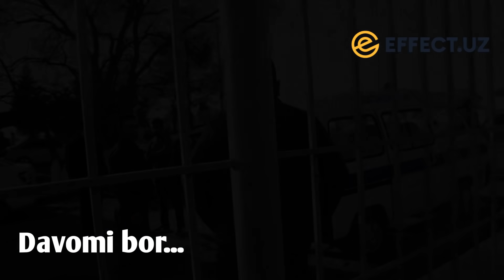СУДДА КАТТА ЖАНЖАЛ СОДИР БЎЛДИ! ТЕРМИЗДАГИ СУДЬЯ ЖУРНАЛИСТЛАР БИЛАН МУЛОҚОТДА “0”... – EFFECT.UZ